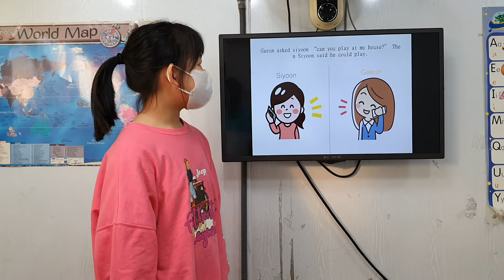차일드유 월드컵 202 EC 5 Miracle of a House on Fire 김가은